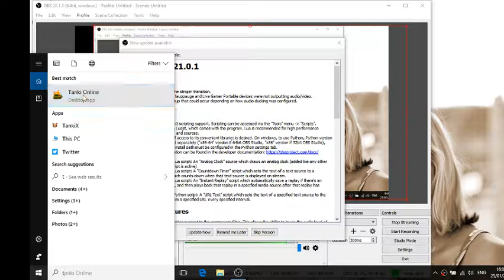Matthew Reid Live Stream